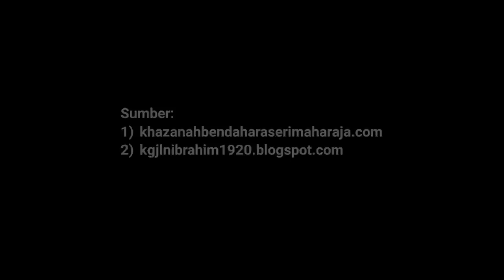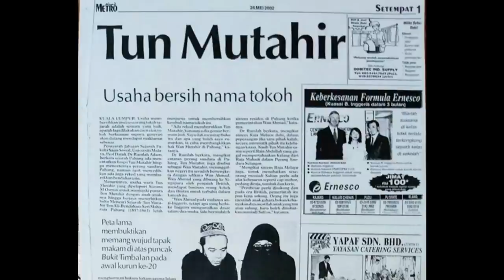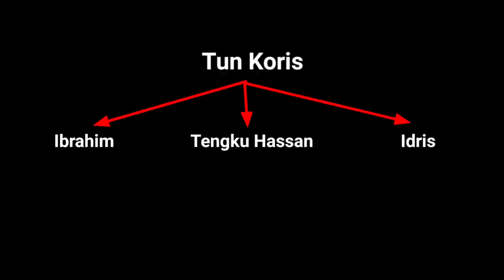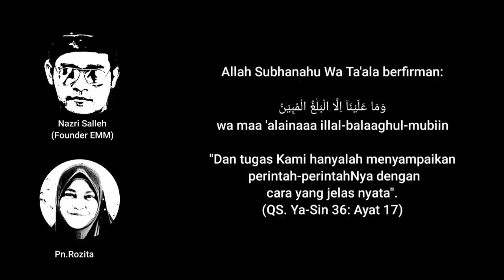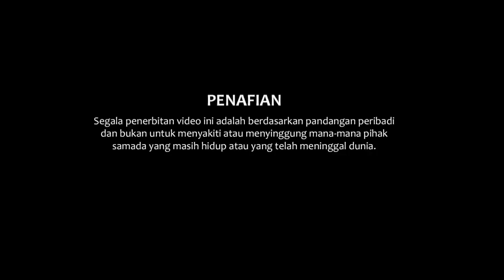🔴 MAKAM SEBENAR TUN MUTAHIR DAN ANAKNYA TUN KORIS | EPISOD 2/2 | JOHOR-PAHANG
Tun Mutahir mangkat di Kuala SEDILI, Johor kerana Perang Saudara Pahang yang juga dikenali sebagai Perang Bendahara bermula pada 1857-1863.

Putera sulongnya Tun Koris pula dikatakan mangkat selang 4 hari selepas Tun Mutahir mangkat.

Persoalan kini ialah dikatakan jenazah al-Marhum dibawa ke puncak Bukit Timbalan di Johor Bharu tetapi makamnya tiada di situ.

Insyaallah saya akan merungkai perkara tersebut berdasarkan sumber dari warisnya melalui website mereka.

Nantikan penerangan video pada hari ini.

Sumber:
1)khazanahbendaharaserimaharajaDotCom
2)kgjlnibrahim1920DotBlogspotDotCom